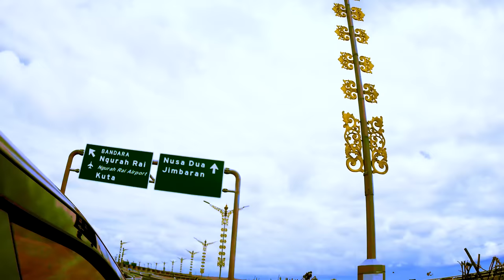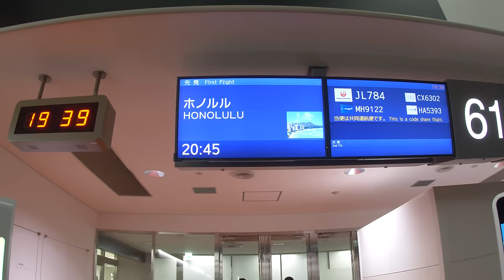FLOW a surf movie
Enjoy FLOW.
We hope it makes you want to go get barreled.